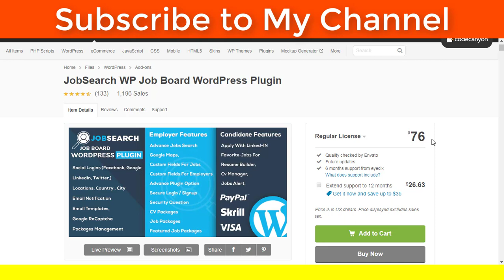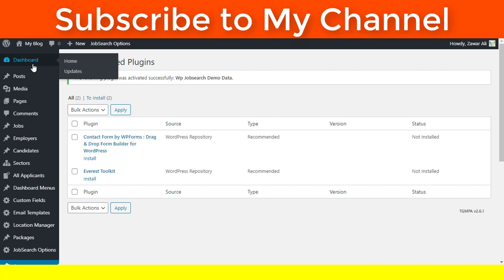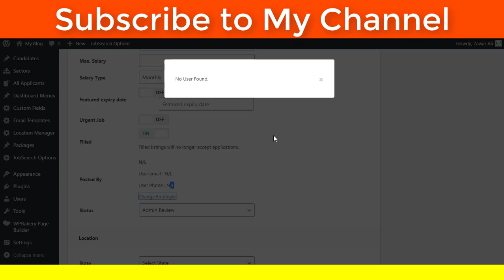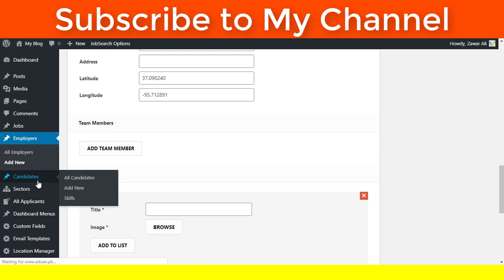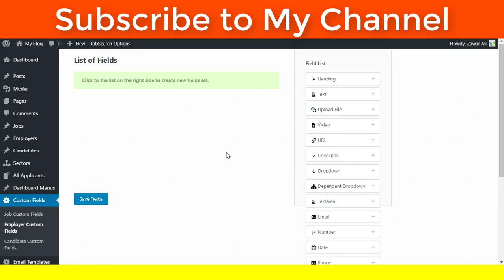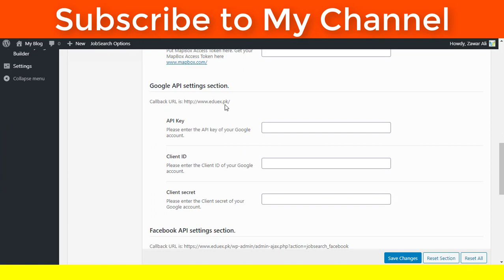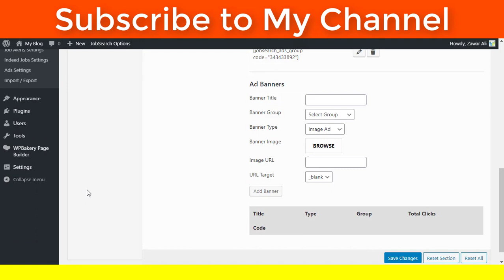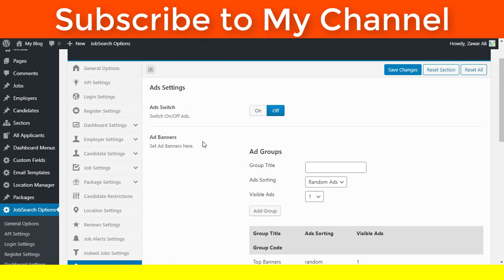How to Make Job Portal & Job Board Website with WordPress – Like Indeed & Monster